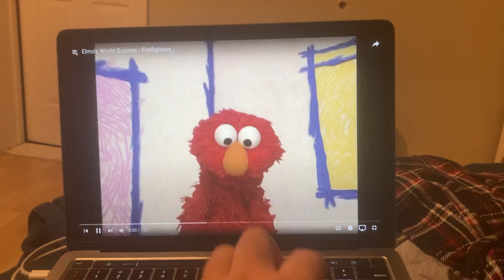Elmo World Firefighters Quizzes